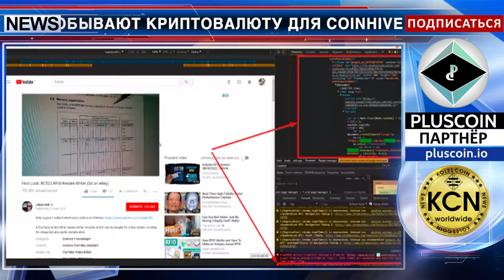Реклама как двигатель пиратского майнинга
Применялся антивирус Avast, резко заблокировавший рекламный ролик и показавший скрытый код Monero. Администрация Google оперативно прокомментировала данное сообщение - ни сама корпорация, ни видеохостинг не имеют отношения к проникновению пиратского скрипта. По сообщению экспертов компании, ими уже была ранее вскрыта система несанкционированного проникновения, после чего все имеющиеся лазейки в рекламном контенте закрыты.